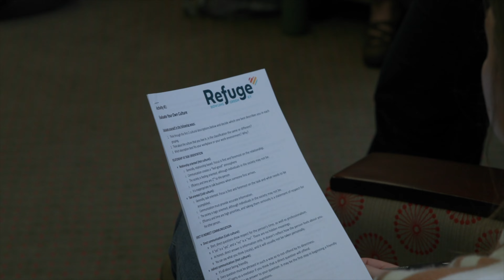View from the Hill - Refugees studying at WKU receive assistance through Navigator program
Bowling Green has one of the largest per capita refugee population in the United States, with more than 200 arriving in 2021 just before the devastating tornadoes.

In this week’s View from the Hill, Amy Bingham has details on some well-timed legislation that is making it possible for some refugees to study at WKU.

“Studying is one of my dreams.”
“I’m paired with Issa, he’s from Congo and he’s studying business.”
Senior Emily Torres is helping first year student Issa Mtetebawa figure out life at an American university.
“I show them the resources that are available for them.”
It’s a big departure for Issa who’s only been in the United States for a short time.
“In Africa, we are living in community, so we have to share many things with others but in America it’s like a private life.”
Emily is among more than a dozen WKU students who’ve been trained in the Resilient Refugee Navigator program.
“We’ve learned about how the refugees come and what all they do to come to the United States.”
“Students listen to other students…”
Associate Provost John Sunnygard says hosting refugees is nothing new for the city of Bowling Green, it’s being doing that for four decades.
WKU had already formed a task force to identify barriers refugee students face when seeking higher education.
“It includes deans, it includes faculty members, it includes financial aid, the Registrars office, people from our office to identify where we had big holes and where we have big barriers.”
Coincidentally, last year the state legislature approved the ten million Kentucky Innovative Scholarship Pilot program that took affect July first.
“It covers everything.  It covers accomodations, it covers tuition and food and living expenses.”
Allowing nineteen students including Issa to realize their dream of pursuing their education after circumstances have led them far from home.
“Emily helping me so much at university.  I know restaurants.  I know where is library. I know where is some offices.”

Sunnygard says an even broader university refugee training is scheduled to take place in April.
Kentucky ranks 5th in the country for refugee resettlement.